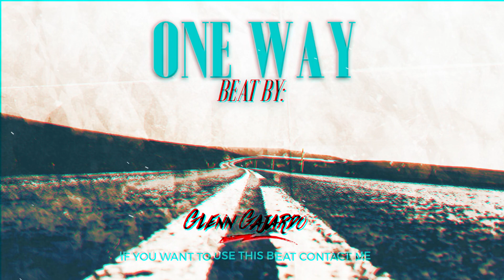🦋 ELADIO CARRIÓN ❌ YANDEL type beat 2021 (MONARCA instrumental) 🦋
▶ A new type beat from Glenn Gajardo, this time from Eladio Carrión x YANDEL Type Beat, an instrumental of Trapeton Type Beat entitled "One Way". Listen to it until the end!

🎵 Scale: Ab Minor

🎹 This beat was produced, mixed & mastered by Glenn gajardo.

Title: ONE WAY
Music Produced by: Glenn Gajardo
Mixed & Mastered by: Glenn Gajardo
Artwork Design by: Glenn Gajardo